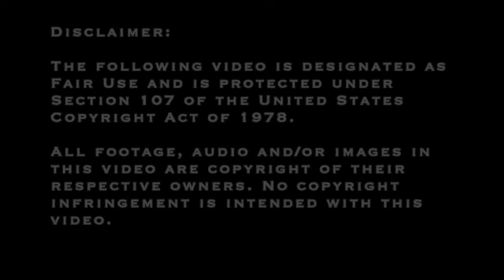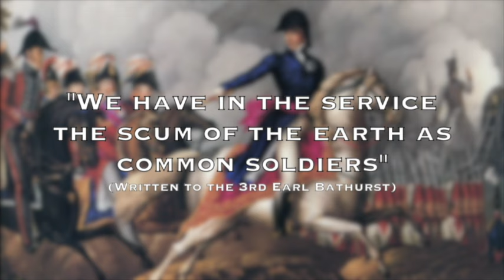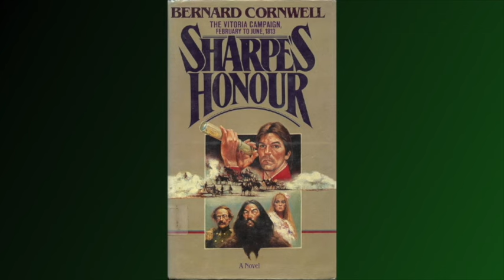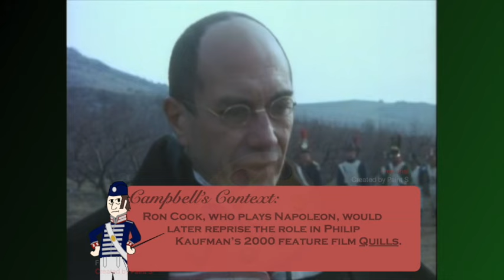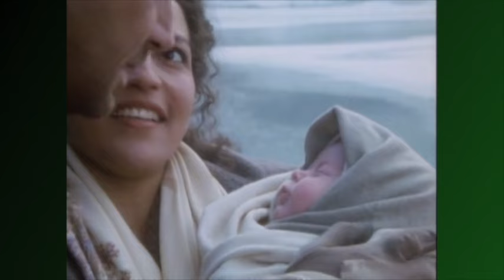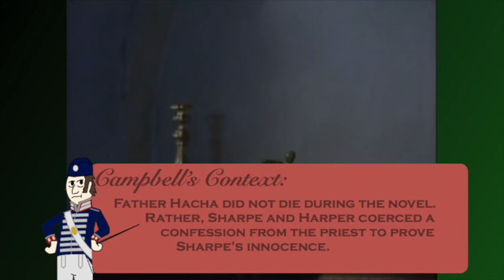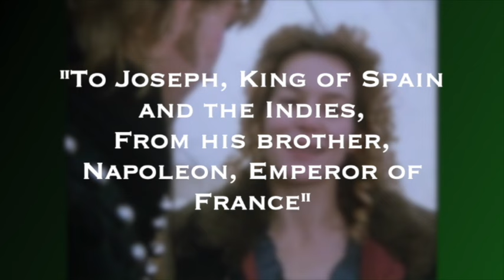Sharpe's Canon: Hono(u)r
Mourning the loss of his wife, Sharpe's next battle is in defense of his own honor.